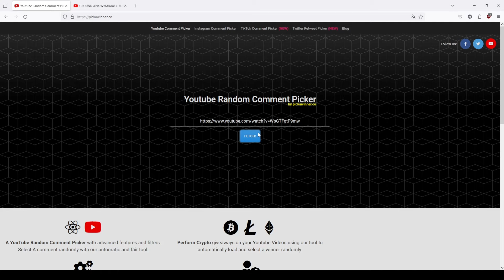NA CZYM LEPIEJ GRAĆ W BLITZA! | CROSS-PLAY | WOT BLITZ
Chcesz dodać mnie do znajomych w grze? Nie ma problemu!
Jeśli chcecie zobaczyć więcej filmów z naszej ukochanej gry w moim wykonaniu zostawcie po sobie ślad w postaci łapki/komentarza/suba! Nawet nie wiecie jakiego to daje kopa do pracy :D
Mój nick -MONKit
Masz jakieś pytanie/powtórkę/pomysł na film/inną sprawę?

Przydatne linki dla gracza World of Tanks Blitz